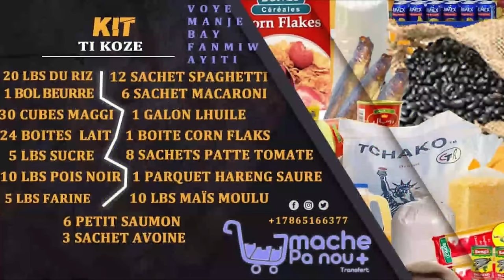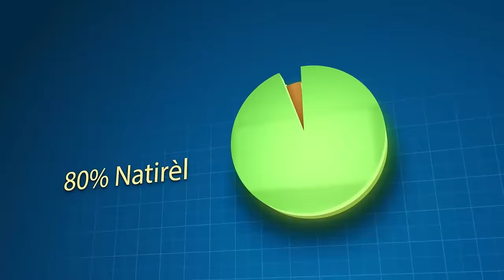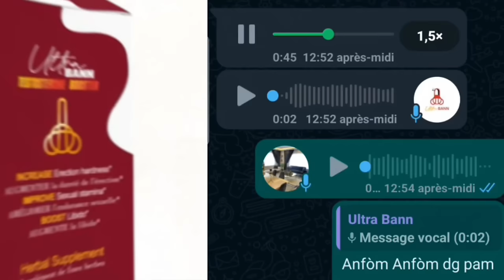Koudi pou Ariel Henry Neg Viv Ansanm Yo Frape Yon Pwoch li, Boujwa Yo An Danje